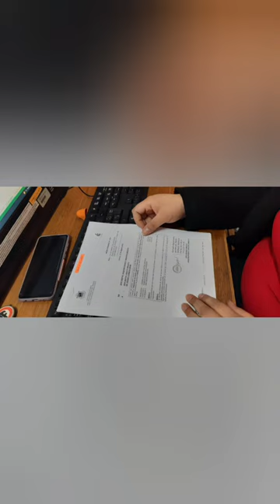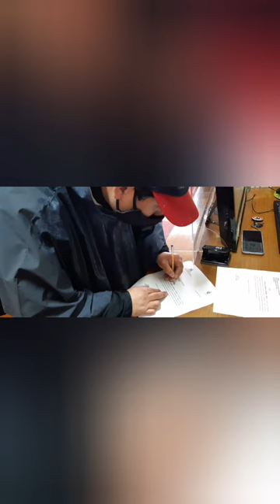PMG 2021 Dirección de Aseo y Ornato 01